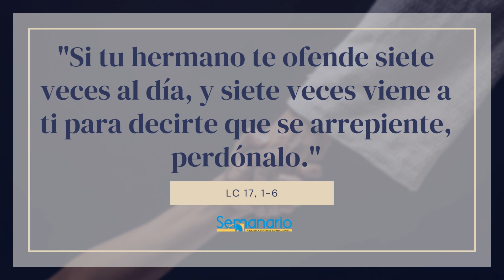EVANGELIO DE HOY 7 DE NOVIEMBRE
"No es posible evitar que existan ocasiones de pecado, pero ¡ay de aquel que las provoca! Más le valdría ser arrojado al mar con una piedra de molino
sujeta al cuello, que ser ocasión de pecado para la gente sencilla."